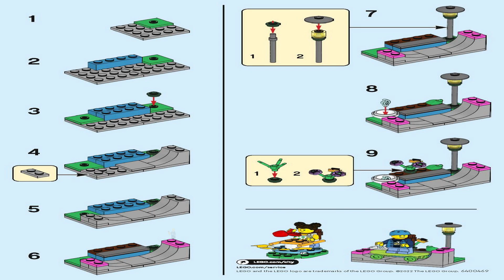LEGO Instructions | City | 30588 | Kids' Playground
The 30588 instructions from the LEGO City will guide you how to build Kids' Playground from the City theme.

Pieces: 51
Price: Polybag / $Polybag / €Polybag
Release Date: 1st January 2022